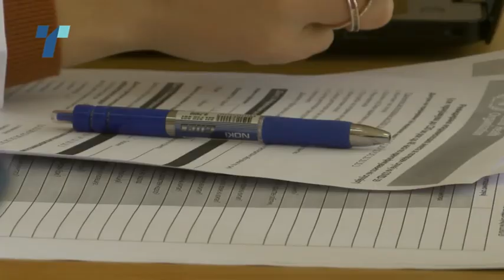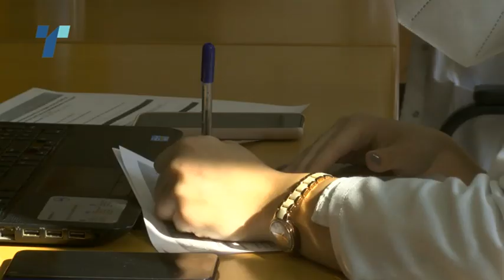Студентите по медицина на помош во битката со Ковид